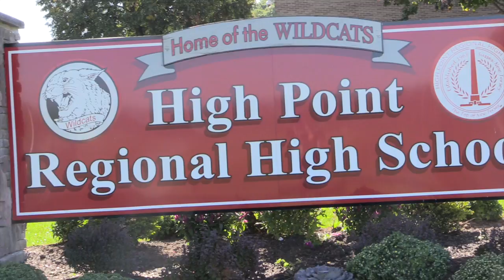DA: 2/22/17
This is an educational student video production learning experience created by the High Point's Media Technology Program. Any music/video used is for nonprofit educational purposes. High Point Regional High School claims no rights to the commercial songs & video used in the production. Property and rights for commercial audio & video go to the specific artist and or creator.